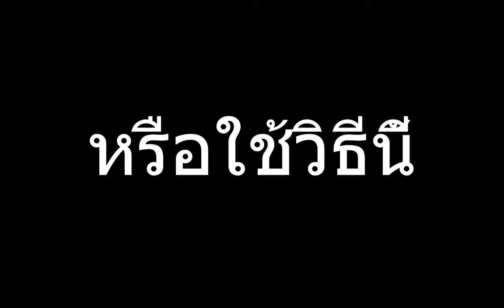Minecraft 1.18 #5 ฟามปั้มของจาก piglinโคตรดีย์ทำโคตรง่าย!!! เเต่...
หนึ่งในวิธีหา ender pearl เเต่มีวิธีง่ายกว่า..(จบหักมุมตอนท้ายนิดๆ)